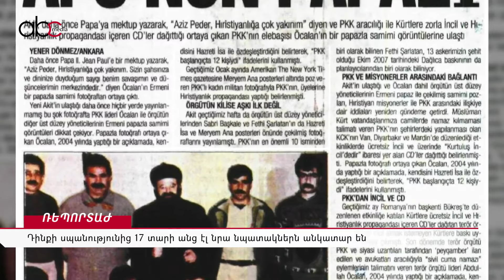Դինքի սպանությունից 17 տարի անց էլ նրա նպատակներն անկատար են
Այսօր Հրանտ Դինքի հիշատակի օրն է։ Պոլսահայ լրագրողը Թուրքիայում հայերեն ու թուրքերեն լեզուներով տպագրվող միակ պարբերականի՝ «Ակօսի» հիմնադիրն ու գլխավոր խմբագիրն էր։ Դինքի նպատակը 1915 թվականի ցեղասպանությունը ճանաչելի դարձնելն էր, հայ և թուրք ժողովուրդների հարաբերեությունները կարգավորելը: Դինքը բարձրաձայնում էր նաև Թուրքիայում ապրող փոքրամասնությունների խնդիրների մասին։ 17 տարի առաջ այս օրը Դինքին սպանեցին հենց «Ակօսի» խմբագրատան դիմաց: